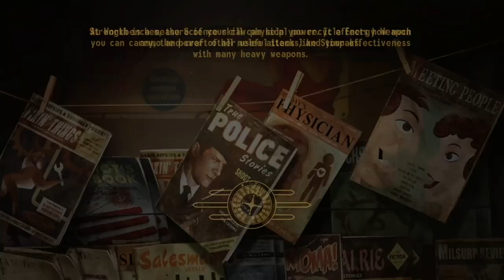Talkies and Radio to Sleep To - This Is Your FBI - Part 40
Merchants of Arson, The Gullible Groom, The Runaway Dancer